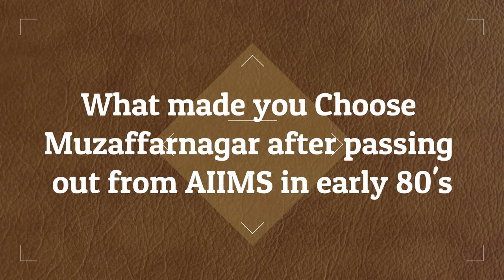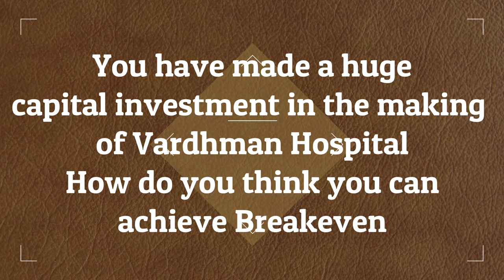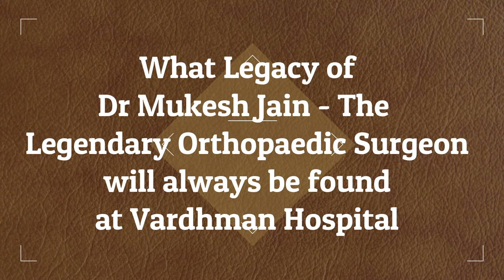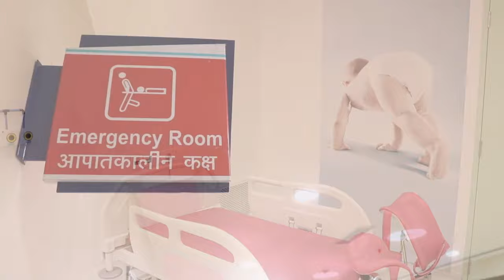Dr Mukesh Jain - The Legend Lives On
Dr Mukesh Jain is one of the Legends of Indian Medical Fraternity. Having passed out from AIIMS in early 80's, Dr Jain has spent the last 35 years in successfully treating the patients with complex intra-articular fractures and non-unions. Patients from all parts of India travel to Muzaffarnagar to get the treatment from Dr. Mukesh Jain. When it comes to Orthopaedic Trauma, Dr Mukesh Jain has created a name which is difficult to match. He has established one of the most successful orthopaedic programmes in the country at Vardhman Hospital where all kinds of Joint Replacement Surgeries are being done including Robotic Knee Replacement Surgery. Vardhman Hospital is one of the most advanced orthopaedic hospital in the country with cutting edge technology which matches the best in the world.